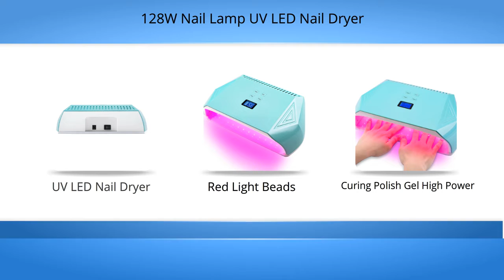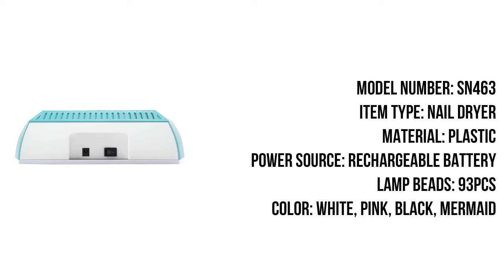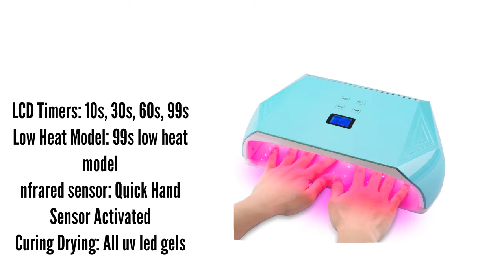Top Best 128W Nail Lamp UV LED Nail Dryer Review 2021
128W Nail Lamp UV LED Nail Dryer Red Light Beads for Curing Polish Gel High Power Quick Drying Nails Art Manicure Electric Lamps

👉 Makeup Remover On Aliexpress;

👉 Makeup Remover On Amazon;